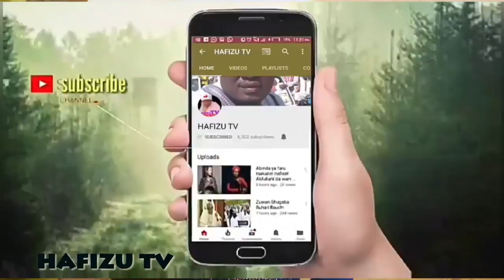Habu tabule zai auri safarau mai vedio tsirara